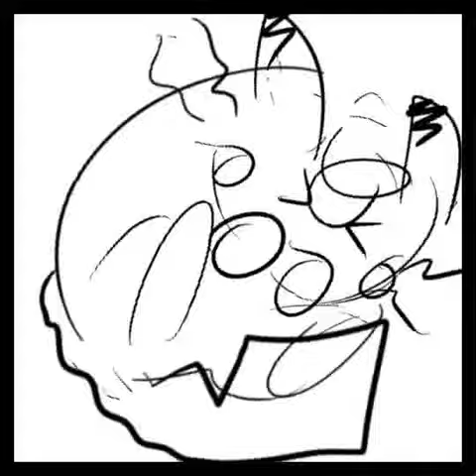pikamation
a shitty lil animatic! i saw detective pikachu recently, wanted to get this out oiehsfoih